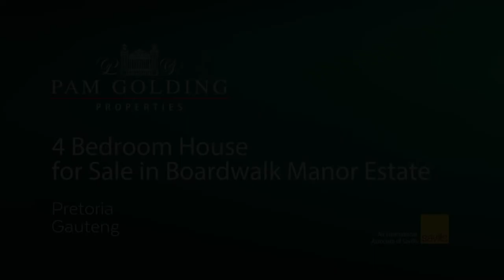4 bedroom house for sale in Boardwalk Manor Estate | Pam Golding Properties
Grand modern Italian Style House for sale in a sought-after residential estate!
An elegant spacious home in a timeless style that provides everything for entertainment, work from home, and family life. From the imposing street entrance to the unique view on a green belt, this house responds to the description of a Manor House!

On offer are large open-plan living and entertainment spaces on the ground floor, opening up through wide stacking doors to paved and green terraces (with swimming pool) to a green belt and quiet stream. There are two home offices, a gourmet kitchen with a walk-in cold room and ample separate pantry and scullery, an indoor barbecue area, a wine cellar, and a beautifully appointed guest toilet facility.

A grand curved stairway with a wooden balustrade leads upstairs to a wrap-around landing and four fully en-suite bedrooms. From the master suite, a large private balcony with an uninterrupted view of the green belt opens up. An elevator provides alternative access from the ground to the upper floor.

The house has a sauna room, a built-in sound system, underfloor heating, and a central vacuum system. There are four garages, ample guest parking, accommodation for domestic workers, and storage. The electricity supply is from a solar energy installation backed up by a pre-paid electricity meter.

Boardwalk Manor Estate in Pretoria East is sought after for the high-end lifestyle it offers and its location close to good schools, shopping malls, office developments, hospitals, and main roads. The Estate is indeed a very neat green village with walkways, a clubhouse, tennis and squash courts, a communal swimming pool, and a children's playground. The security arrangements are state of the art.